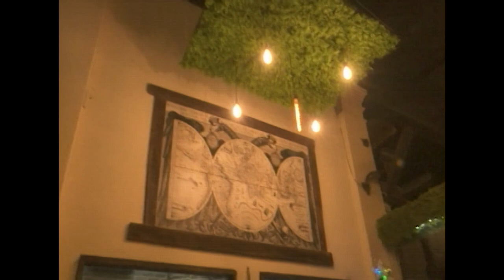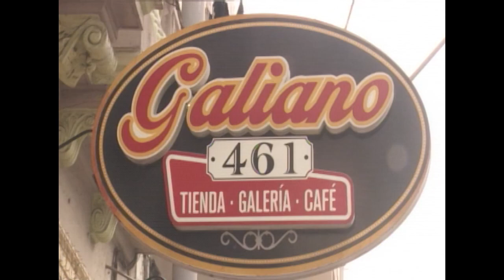Reabre el espacio: ¨Galiano 461¨, en la avenida Italia.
Desde HabanaNoticiario Liuvar Lozada, nos acerca a los servicios que brinda el espacio: ¨Galiano 461¨, recién reanimado por un grupo de artistas del Fondo Cubano de Bienes Culturales La Habana. El mismo se encuentra ubicado en la Avenida Italia, en municipio Centro Habana. Más detalles, aquí te lo presentamos.